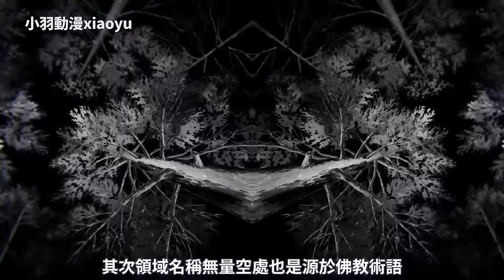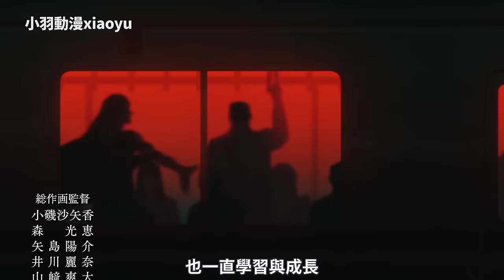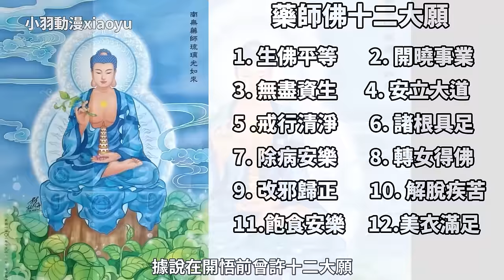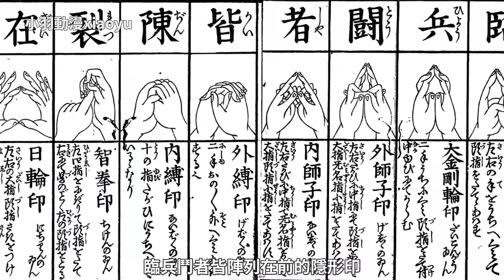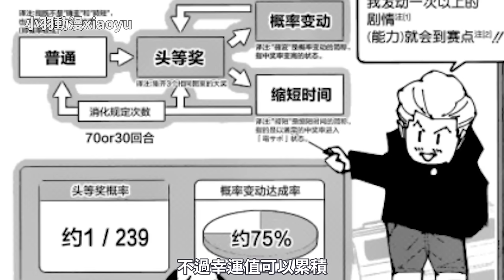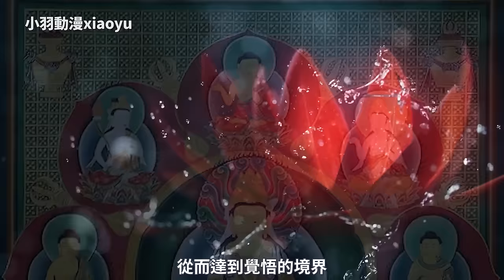咒術迴戰全16種領域考察！掌印隱藏了什麼秘密？那個領域最強？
咒術迴戰全16種領域有什麼能力？
掌印隱藏了什麼秘密？
領域戰誰最強？